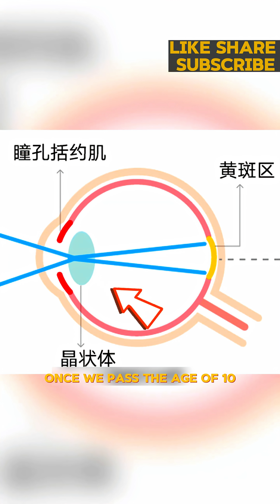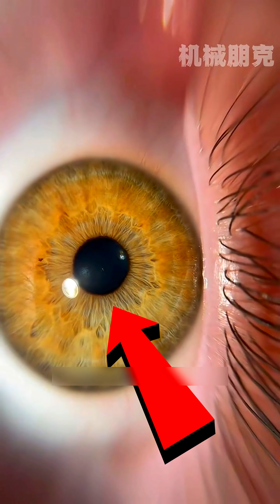Why the World Looks Less Colorful Now👀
Why the World Looks Less Colorful Now👀shortsfee